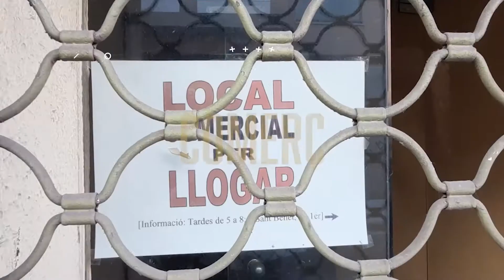Presentació de 'La Chana, la diosa del compás'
Aquest matí ha tingut lloc al pati de la Direcció de Cultura la presentació del darrer espectacle de la mataronina 'La Chana'. Una de les més grans bailaoras de la història del flamenc el proper 4 de juny, acompanyada de grans artistes com el Pele, Antonio Canales, Carmen la Talegona i el Yiyo, es podrà veure i sentir al Teatre Monumental. Un espectacle concebut sota la mirada artística d’Ángel Rojas.